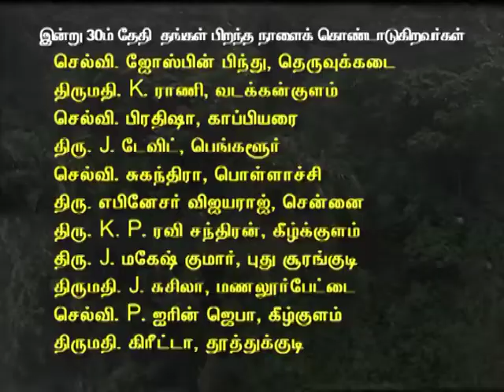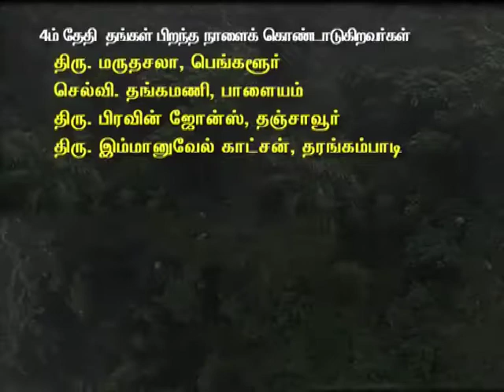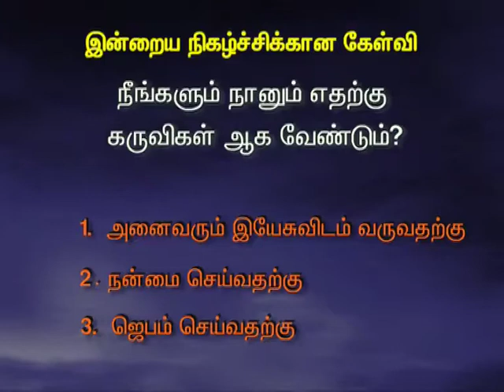June 30 Tamilan TV Prg